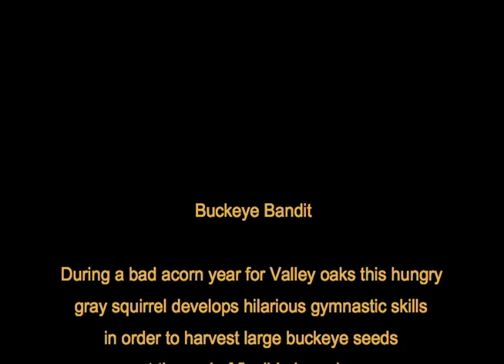Gray Squirrel Gymnastics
During a bad acorn year for Valley oaks this hungry gray squirrel develops hilarious gymnastic skills
in order to harvest large buckeye seeds
at the end of flexible branches.